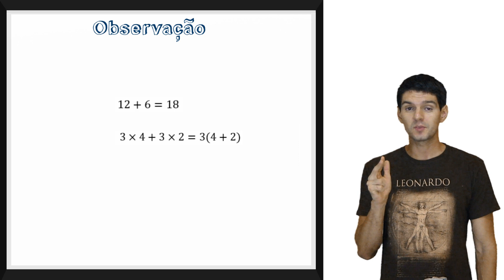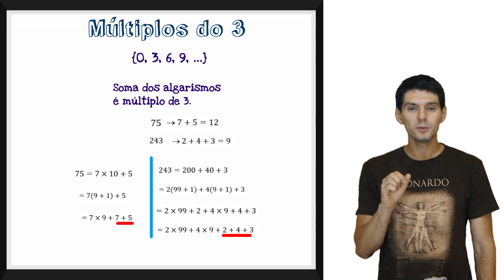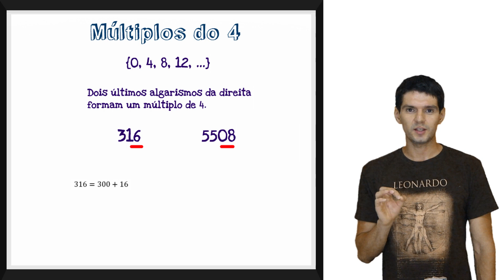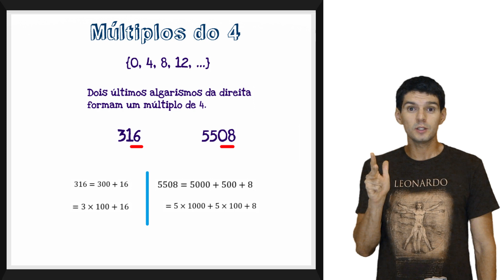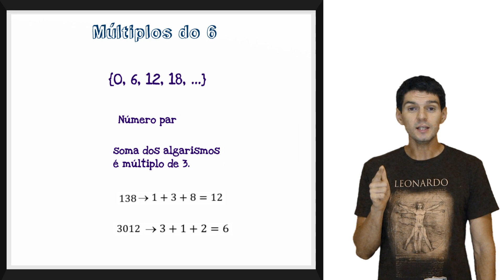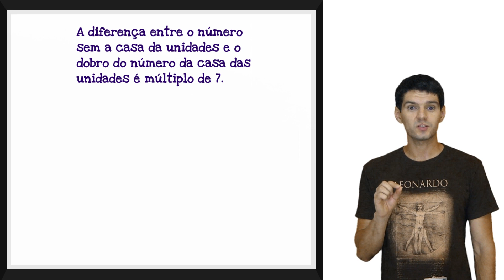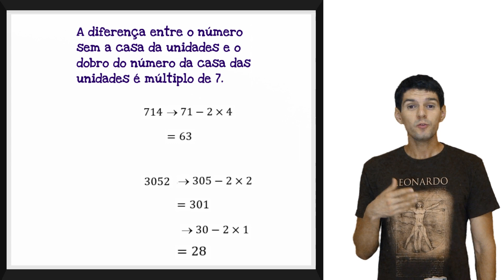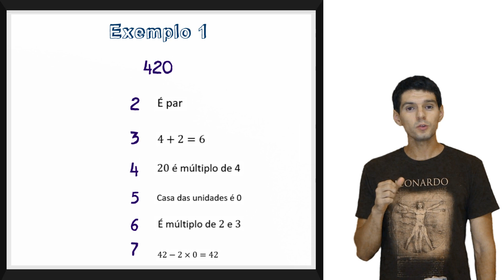SÉTIMO ANO - Propriedades dos múltiplos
Propriedades dos múltiplos de 2, 3, 4, 5, 6 e 7.